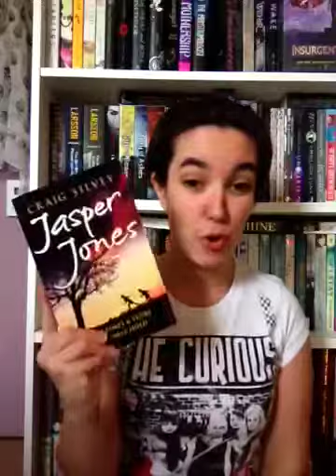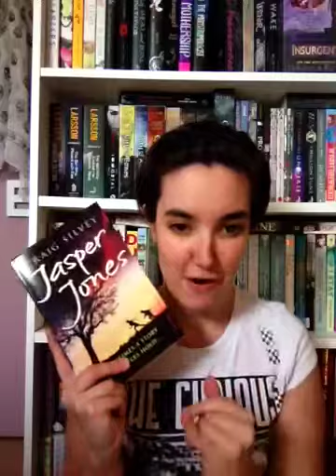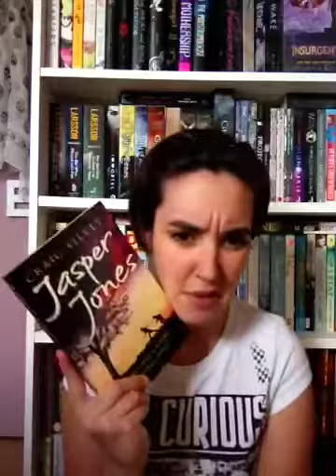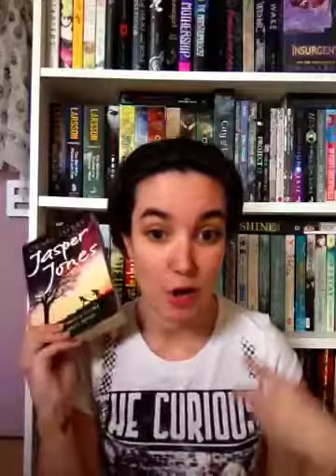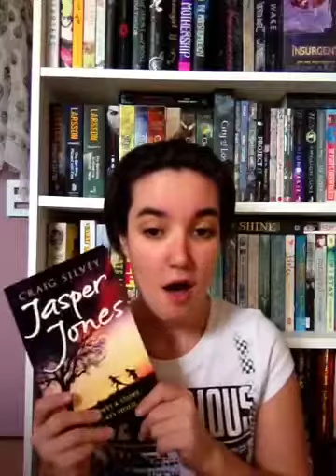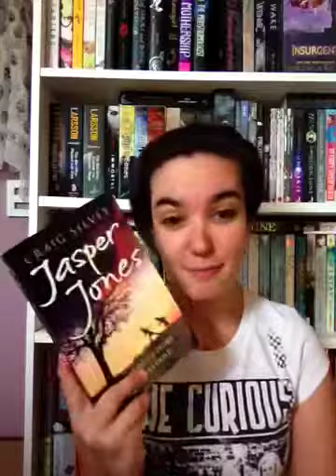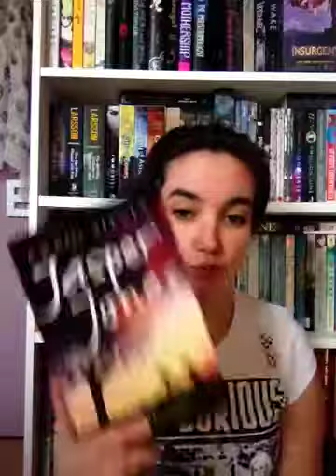Jasper Jones by Craig Silvey (Book Review)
Really enjoyed this book 4/5 :-)
X